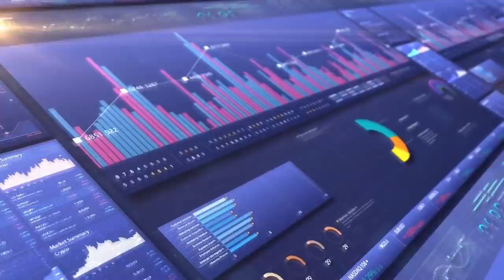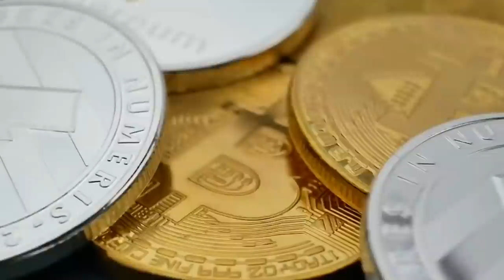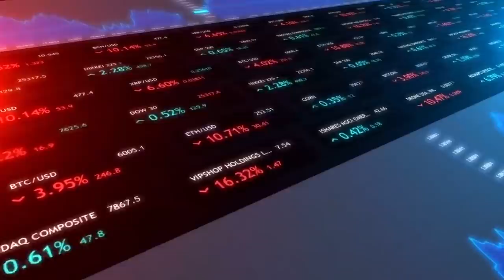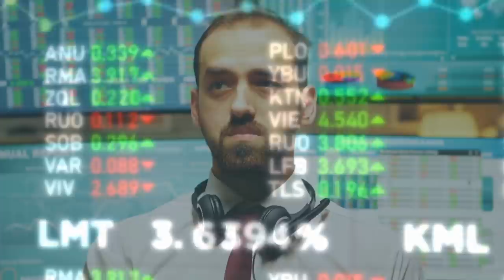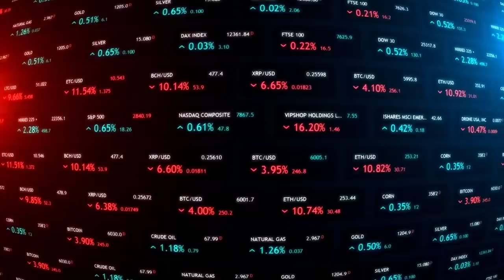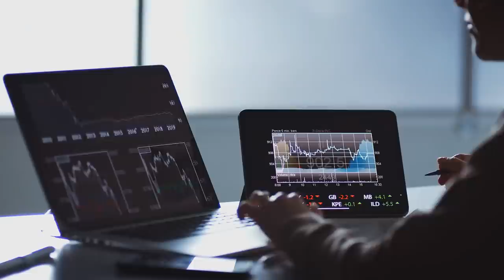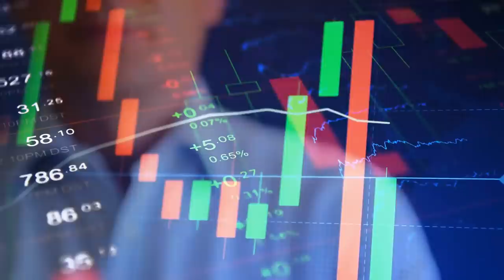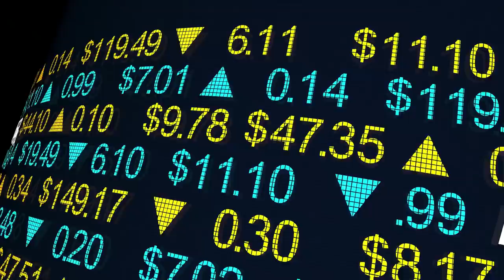Shiba inu - ready to fly to the moon? New Shiba's burnings and Latest updates on coin. shiabinu coin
Shiba has shown stunning results in recent months, but now we are in a slight correction due to various aspects of the entire Cryptocurrency market. Today we will find out why Shiba still expects a bullish rally ahead, in which the price of the token should fly into space.Shiba inu coin is most popular crypto currency these days it gave huge profit to its early investors and now its one of top volatile crypto of market, shiba inu project has launched swap named Shibaswap where you can dig  and burry  your tokens to earn more from your shiba inu tokens  balance . Shiba Inu Coin has taken the market by storm since August of 2020, surpassing even Dogecoin's gains to rise over 2 million percent. One could argue that their slogan "dogecoin killer" has lived up to its name. They began to disrupt the rise of the O-G Shiba Inu Token, dogecoin, and by all accounts, they were successful.

Crypto activists and holders of the Shiba Inu (SHIB) meme cryptocurrency have organized an unusual event dedicated to the "burning" of 1 billion tokens. Thus, the number of coins that are in use is regulated.

in October Shiba Inu went up in price by more than 1000%, despite the fact that we warned our subscribers for a long time;) Subscribe so as not to miss something like that.